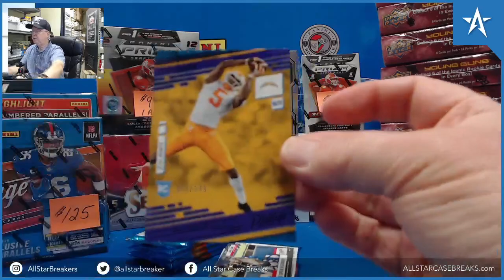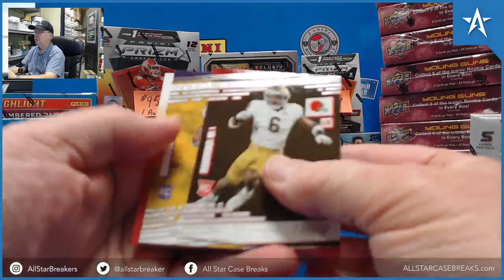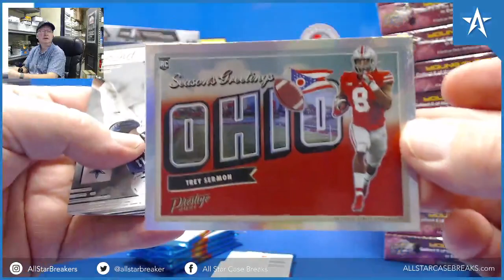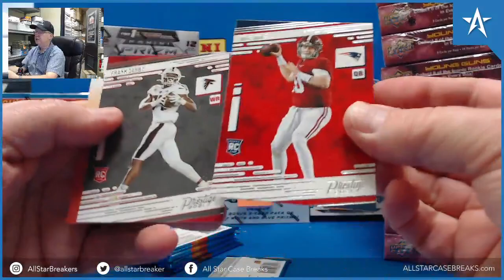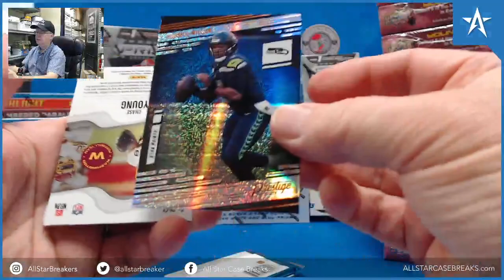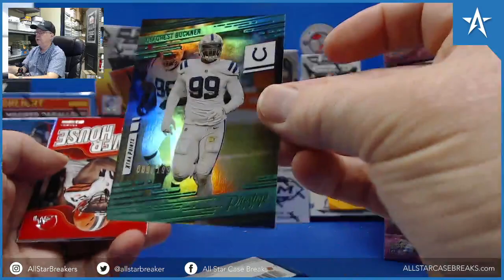Trevor Lawrence & Mac Jones RC, Russell Wilson Heroes - 2021 Prestige Football H2 Hybrid Box Break!